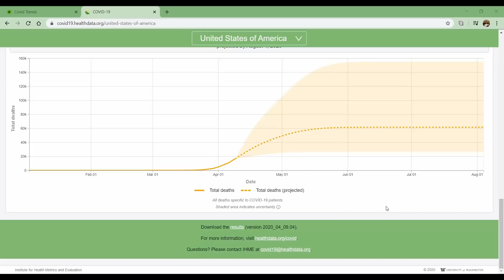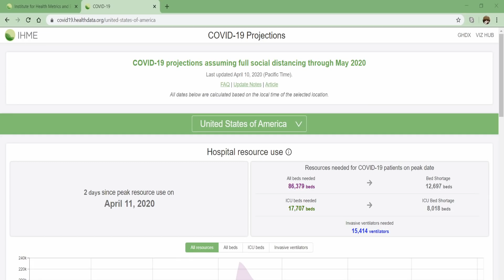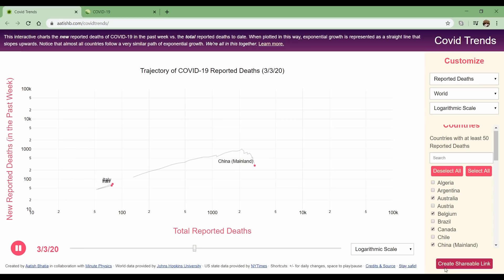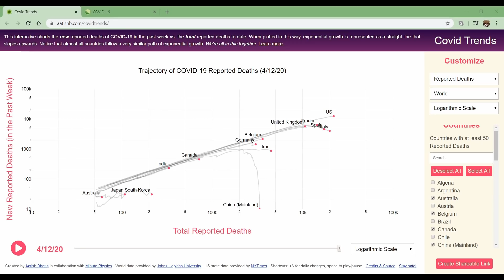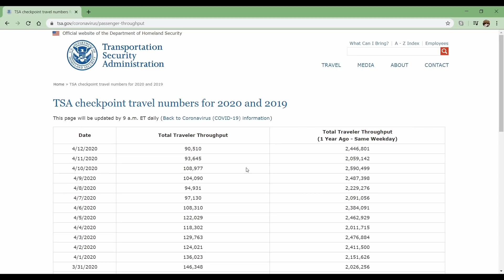IHME DATA UPDATE 13 April -New Charts!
LINKS:
Covid Trends Data: